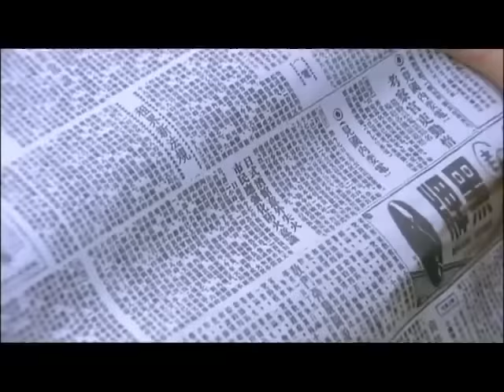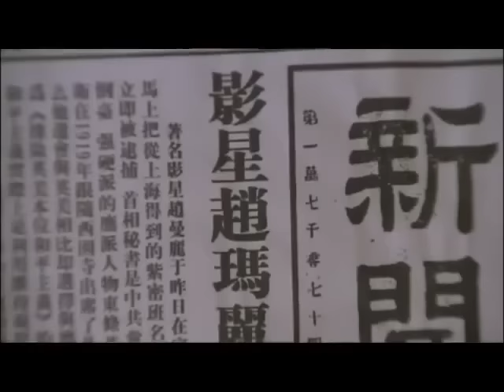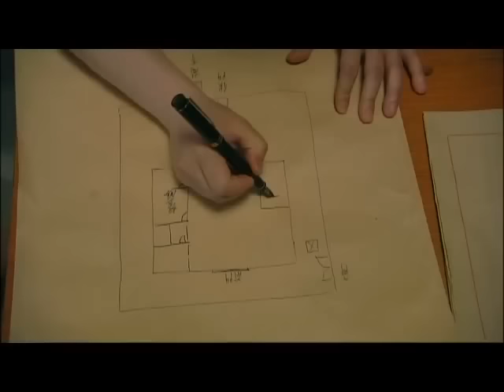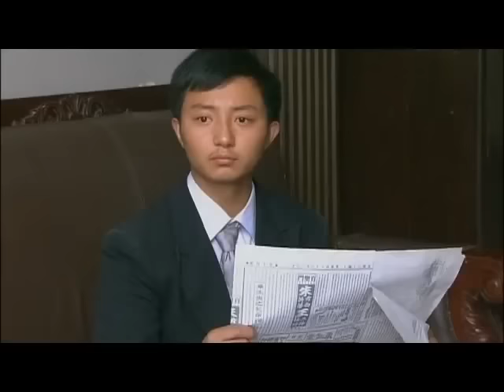絕色殺機 16 | 傳奇女子麵對兇殘日寇絕地反擊，彰顯巾幗本色 | 主演：甄錫、黃海冰、王奎榮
➡类别：剧情 / 战争 / 抗日 / 谍战
➡简介：该剧讲述了上世纪40年代活跃在上海民间、由4个女人组成的抗日暗杀组织“杀狼花”，面对凶残的日寇，身负家仇国恨的一群巾帼英豪以非凡的勇气和智慧，谱写了一曲为民族大义而抗争、流血、牺牲的壮丽诗篇。